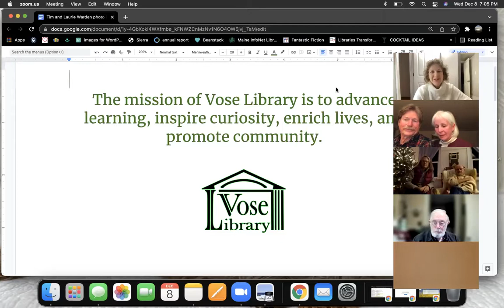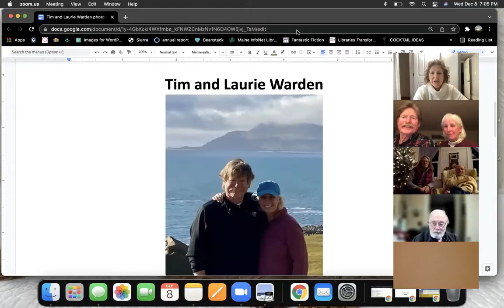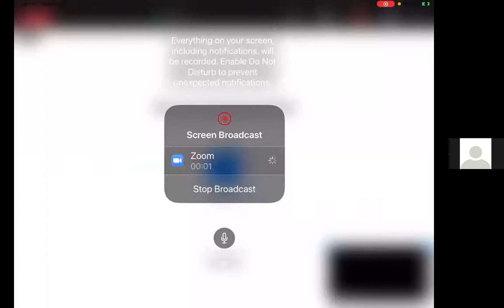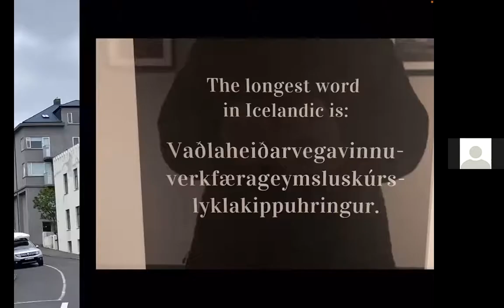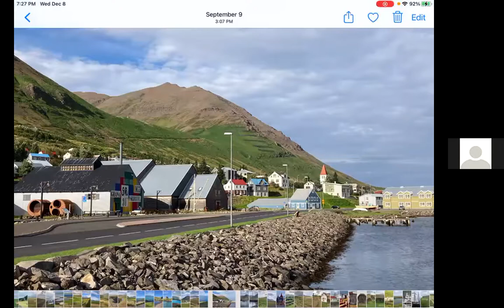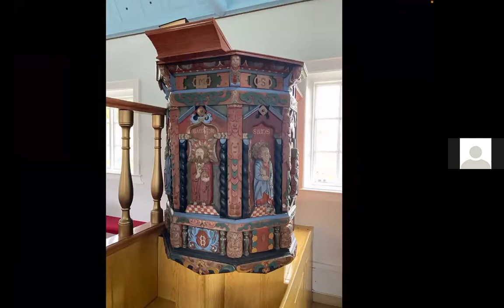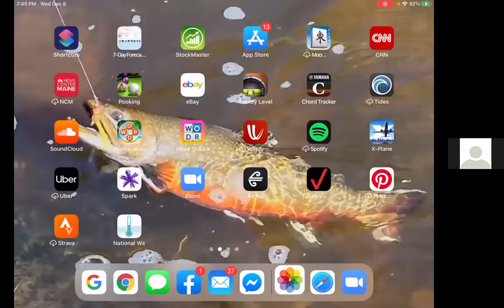Vose or Virtual: Tim and Laurie Warden's Iceland Adventure